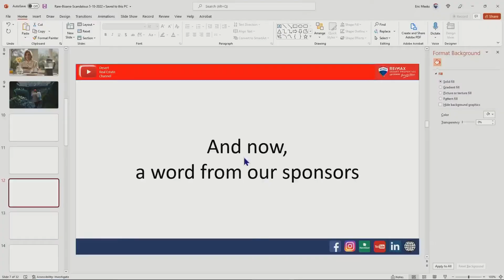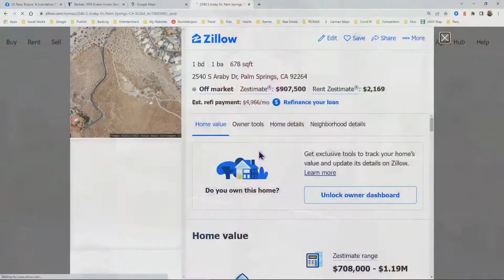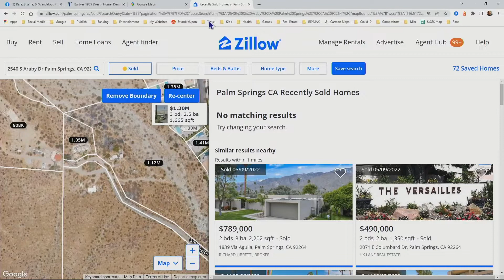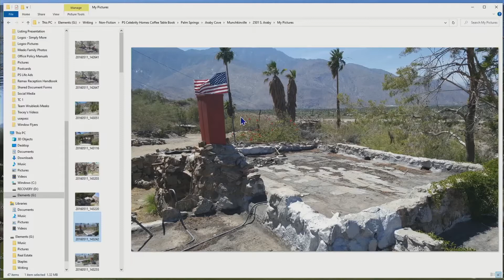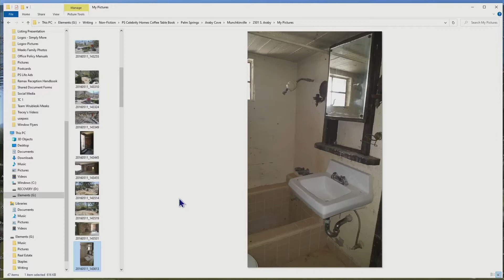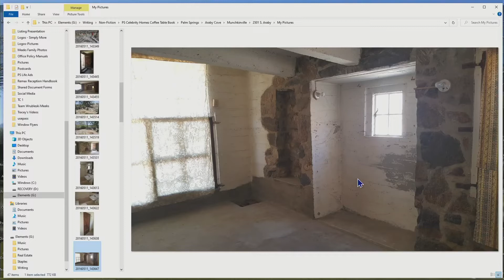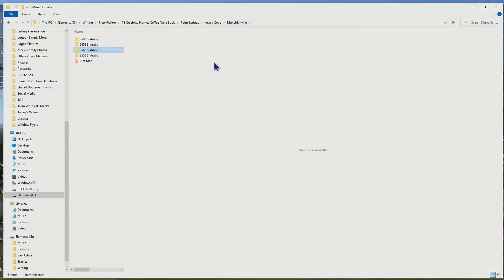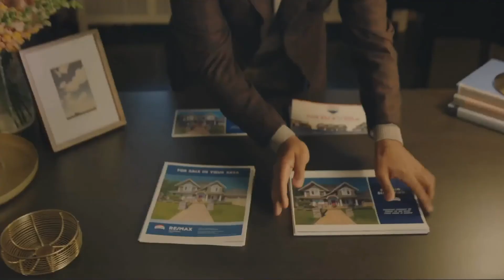Bizarre Palm Springs Real Estate Secrets: Munchkinville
Learn the Secret of the Palm Springs Urban Legend of Munchkinville, a small cluster of hand-made rock-built homes claimed to be the small dwellings of midgets from the Wizard of Oz film who wanted to be a part of the Palm Springs' celebrity heyday, but didn't want to stand out as a spectacle. For decades, teenagers have been scampering to and from this small neighborhood beneath Bob Hope's stadium-sized home on Ridgecrest. Top Realtor M. Joan Martin and Broker Eric G. Meeks share one of the most fun and informative videos on Palm Springs history ever posted.

Eric G. Meeks (Lic# 01391813) is the Broker/co-Owner of RE/MAX Desert Properties (Lic#02038283) along with his wife Tracey Wrubleski Meeks. As a couple, the two have sold nearly a thousand homes in their long and storied Southern California real estate careers. As broker/owners, and with the help of their very capable team of agents, they have helped more people than can be easily counted. Licensed since 2003, Eric is a long-time Palm Springs resident who has written numerous books, articles, blogs, more, and been an invited guest speaker on radio, TV and live appearances.

RE/MAX Desert Properties
Simply More
Offices in Palm Springs and Indian Wells
Serving the Entire Coachella Valley
Helping Others Real Estate Dreams Come True is What We Do